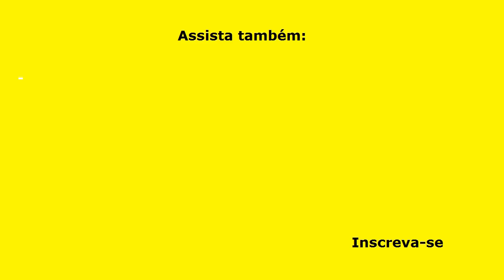PUDIM DE COCO (SEM FORNO, SEM OVOS, SUPER RÁPIDO E FÁCIL)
Você faz este PUDIM DE COCO, em 15 minutos ou menos ainda! Muito rápido, muito fácil, esta sobremesa deliciosa agrada a todos os paladares! Você vai gostar muito deste Pudim de Coco, porque é uma sobremesa sensacional!

INGREDIENTES:

2 copos de leite integral (250 ml cada);
1 caixinha de leite condensado (395 g);
1 caixinha de creme de leite (200 g);
1 vidro de leite de coco (200 g)
2 pacotes de gelatina sem sabor incolor (12 g cada);
1 pacote (50 g) de coco seco ralado.

PARA DECORAR
50 g de coco seco em flocos;
100 g de leite condensado.

MEDIDAS
Copo = 250 ml
Forma = 22 cm de diâmetro

▬▬▬▬▬▬▬▬▬▬▬▬ Links Recomendados ▬▬▬▬▬▬▬▬▬▬▬▬

Categoria: Educação